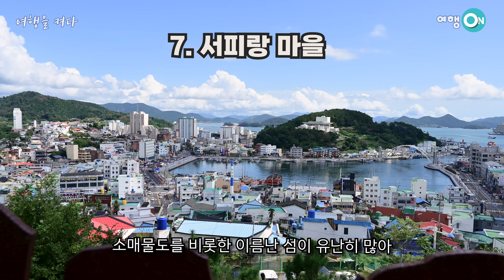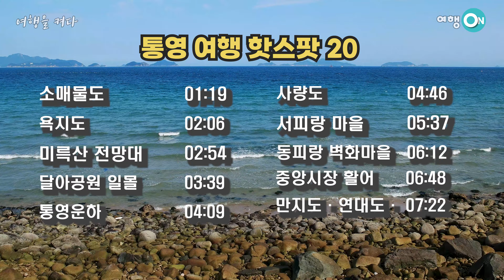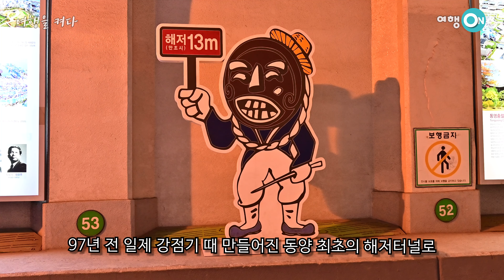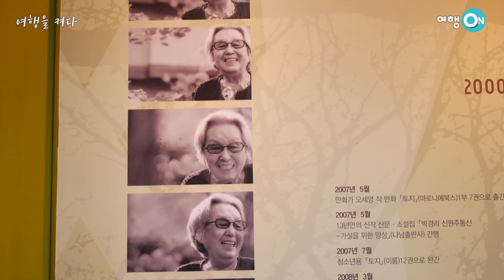[통영 여행명소 20곳] 한국의 나폴리 통영은 여기만 보고 떠나셔요 - 소매물도 욕지도 사량도 비진도 달아공원 동피랑 서피랑 travel korea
여행정보 플랫폼 여행온이 통영의 가장 아름다운 모습을 모아 전해드립니다. 통영여행에 유익한 정보로 활용될 것 입니다.

- 영상순서 -
00:00 인트로
01:20 소매물도
02:07 욕지도
02:55 미륵산 전망대
03:40 달아공원 일몰
04:10 통영운하
04:47 사량도
05:39 서피랑 마을
06:14 동피랑 벽화마을
06:50 중앙시장 활어거리
07:23 만지도 연대도
08:04 장사도
08:43 비진도
09:27 세병관
09:59 해저터널
10:23 강구안 보도교
10:57 전혁림 미술관
11:48 박경리 기념관
12:23 남망산 조각공원·디피랑
12:57 이순신 공원
13:26 한산대첩 광장